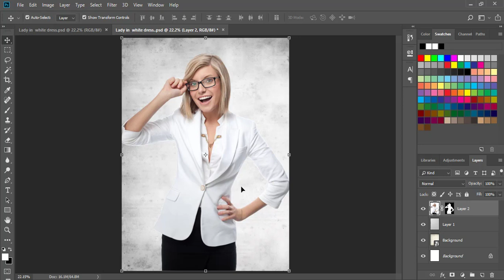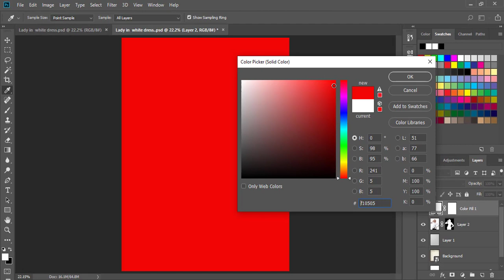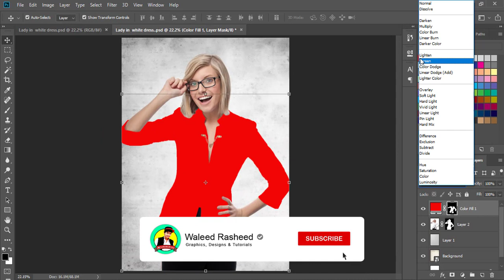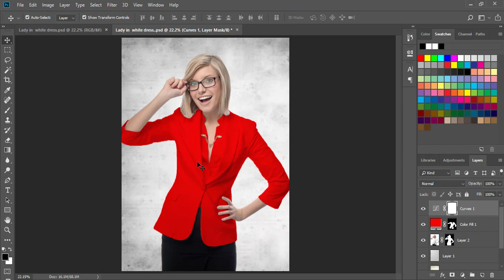How To Change dress/Clothes Color In Photoshop | White Color Into Any Color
In this tutorial, you'll learn how to change the color of dress in Photoshop using the Solid Color Layer. Everything is clearly defined regarding this tutorial and we hope after watching this tutorial you'll able to re-colorize dress more beautifully in Photoshop. We hope you'll easily learn everything easily.

If you wanna ask anything regarding this tutorial then we'll welcome your comments.

Your suggestions and opinions are highly appreciated about our channel.